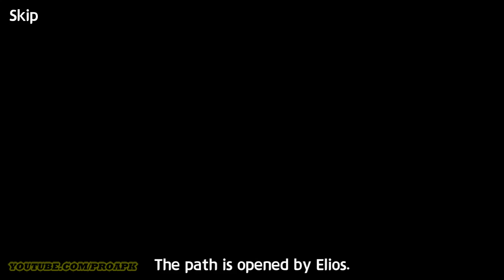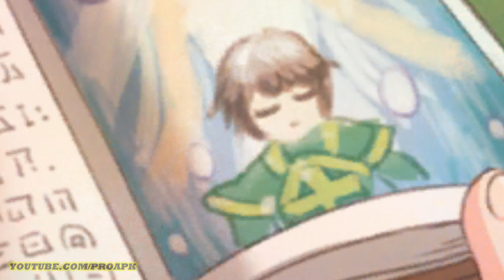Seal Mobile Gameplay Android / iOS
LINE Seal Mobile by Funigloo (ANDROID/iOS/iphone/ipad)
Side-splitting traditional GAG RPG Seal comes on Mobile game.

Charming game fields, characterful Heroes and brilliant battle,
now let’s meet Heroes of Shiltz in mobile game!

■■■■■■ Game Feature ■■■■■■

▶ Original game emotion evolved in Mobile ◀
Feast of Incessant GAG joke!
Emotional attraction of original Seal story!
Re-created little fun from Seal like as Fishing, Sleeping and others.

▶ Combo system in mobile same as Seal!? ◀
Alive Combo system for hand techniques!
Brilliant action from hand fingertip!

▶ Let’s meet my own Seal heroes ◀
Interrupt Bail with heroes of Shiltz!
My loved Seal characters and monsters became my own hero!
Let's make my own team by assembling various heroes!

▶ One game, two world ◀
It’s not blatant collecting type RPG!
Go into Openworld with collected hero!

DOWNLOAD